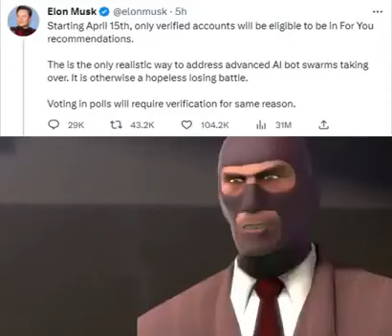i dont even use twitter BUT MY USERNAME IS Triggerma1 SO FOLLOW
FOLLOW Triggerma1 ON TWITTER